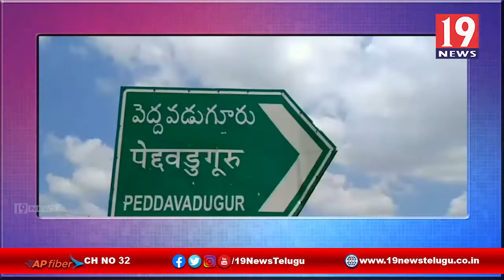నాటుసారా స్థావరాలపై మెరుపు దాడులు చేసిన పోలీసులు -అనంతపురం జిల్లా